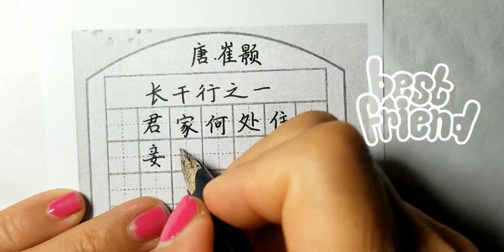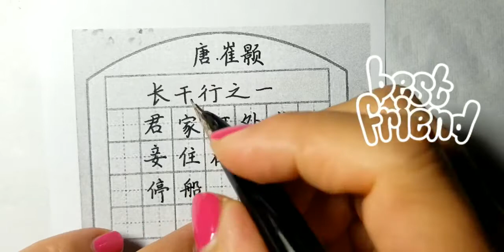长干行之一 唐·崔颢 mp4